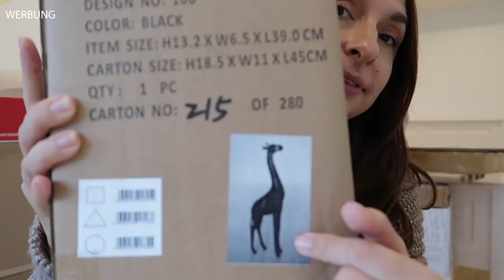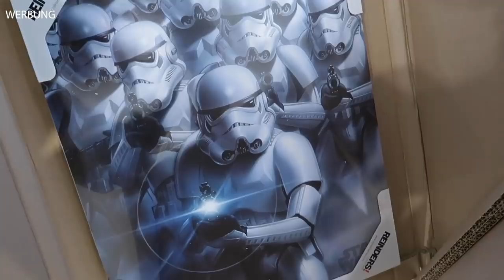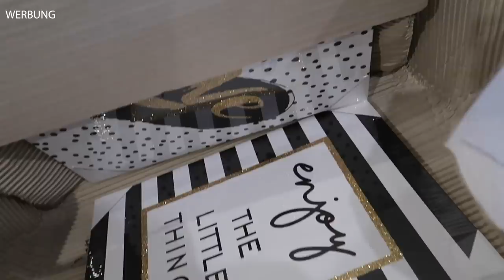Otto Möbel + Deko HAUL – Kinderzimmer Patrick & Michelle | DIANA DIAMANTA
hier findest du alle Möbel die wir ausgesucht haben!